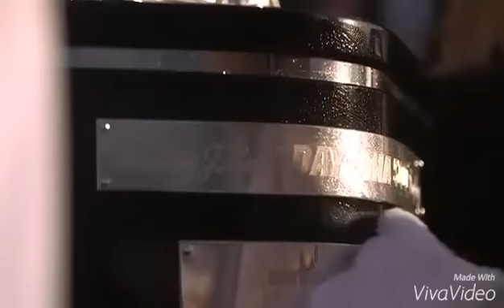Joey Logano - State Of My Head